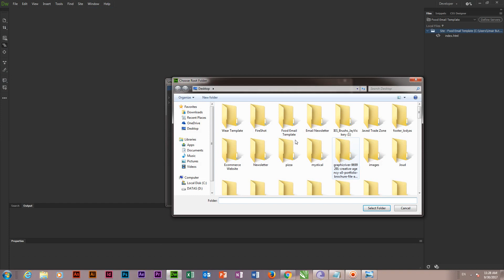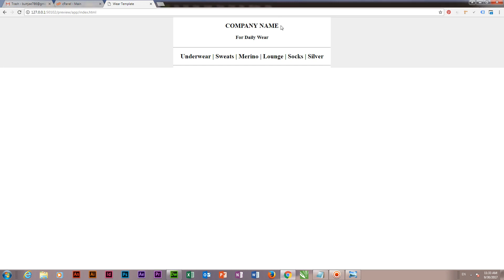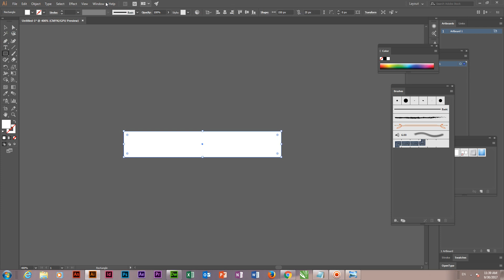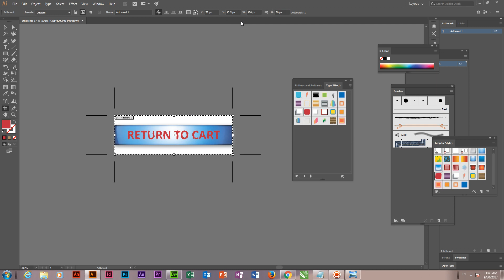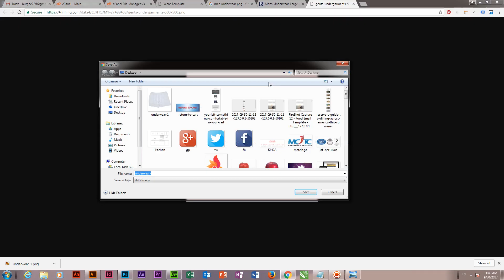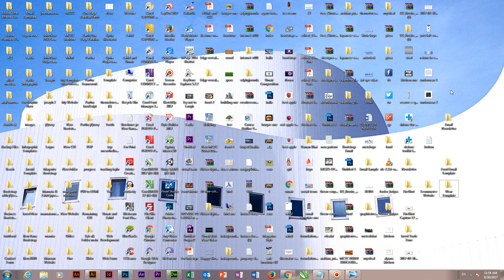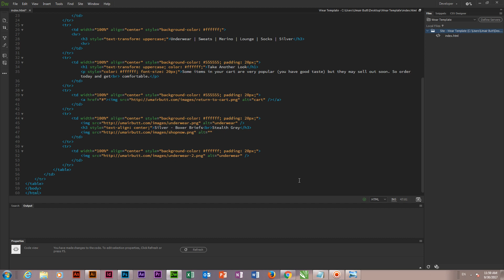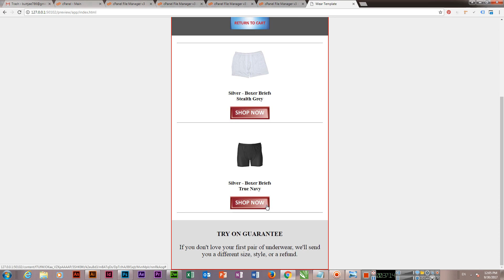How to Design Professional Email Marketing Template in Dreamweaver CC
In this tutorial you can learn how to design a professional email marketing template with html and css in adobe dreamweaver cc. Design business marketing template and email advertising template.